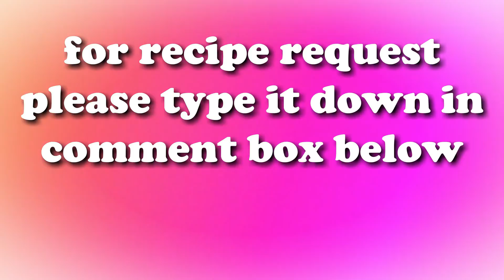Puto BIGAS using STONE GRINDER (Steamed Real Rice Cake) | ANG SARAP GRABE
Puto BIGAS using STONE GRINDER

hindi na bago sa atin na gumawa ng puto na gawa sa bigas dahil since na asawa ko kay ibang lahi i hvae the privilege na mag karoon ng stone grinder sa bahay kaya naman nagawa ako dito sa Puto bigas

Ingredients
2 cups small grain rice
2 cups water (discard 1 cup after soaking)
1 cup of sugar tablespoon baking powder

If you have any suggestions to feature to our channel please send us your creative thoughts in description below